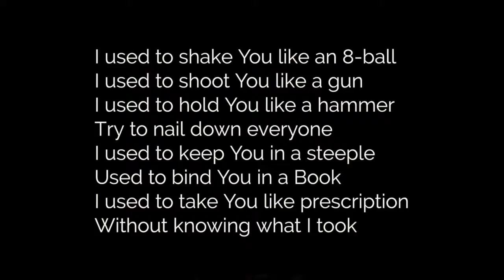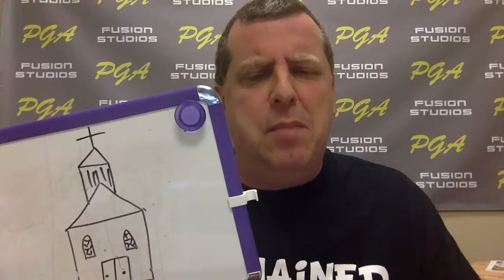Discovering the Boundless Nature of God | Youth Ministry Lesson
God is bigger than our imaginations. In this lesson I use David Crowder's song Praise The Lord to illustrate how God is bigger than we think and even bigger than what we're told.

Twitter.com/paulturnertoo
Facebook.com/paulwturner
Instagram.com/thedproject